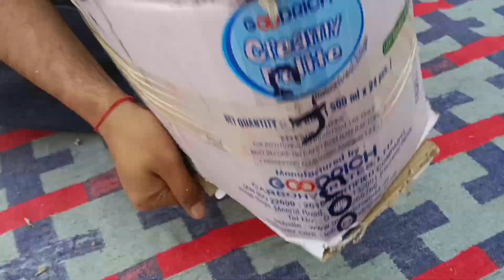PACKING VIDEO PHILIPS AZ329 contact📞